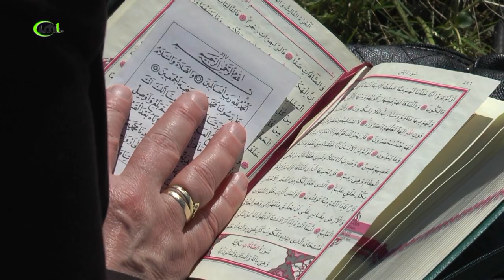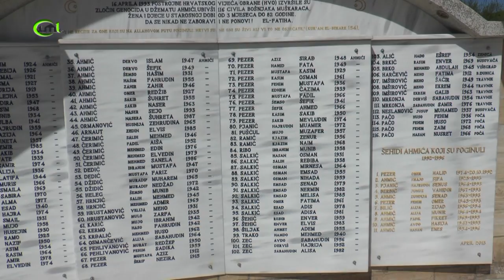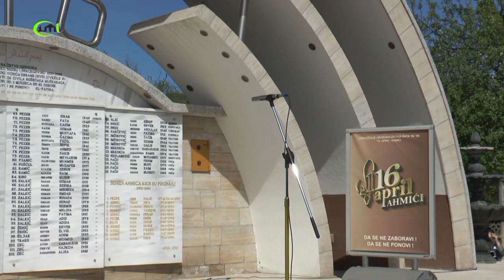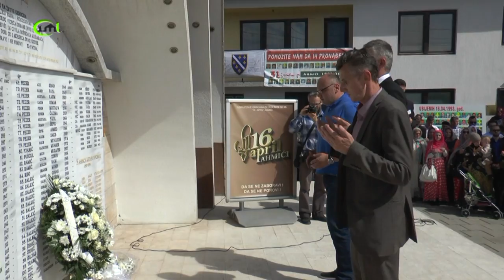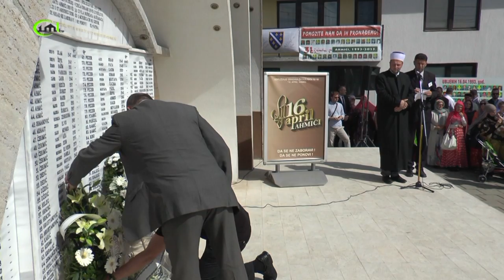AHMIĆI 2016. - 23. GODIŠNJICA - KOMPLETAN VIDEO (IML TV)